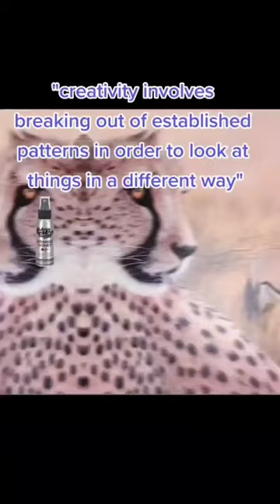Cheetahs are carnivores eating small animals they can easily chase & kill. i.e. antelopes gazelles